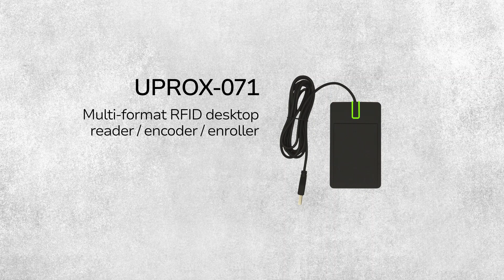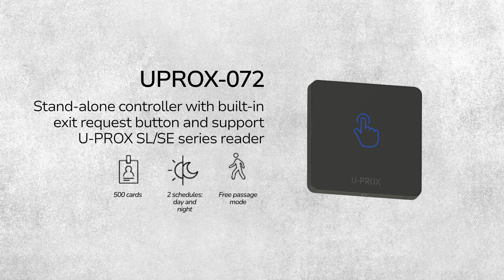U-PROX Access Control System | By Demes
Discover the versatility and reliability of U-PROX System access control products.

From advanced smart readers compatible with Bluetooth, NFC, and various RFID technologies, to network and standalone access controllers designed to offer scalability and optimal security.

With features such as encrypted data transmission and network firmware updates, U-PROX ensures efficient and reliable access control.

At our website we have the extensive catalog of U-PROX products